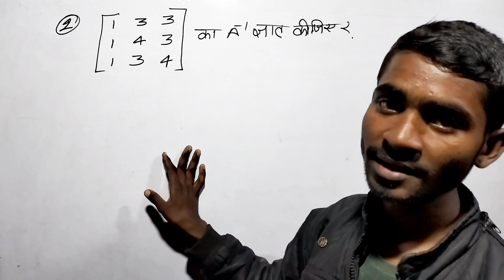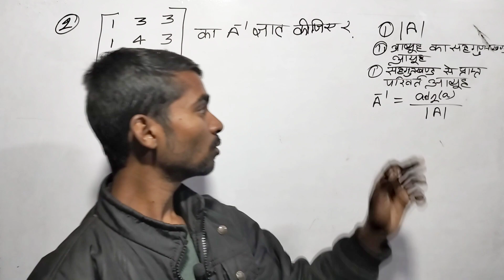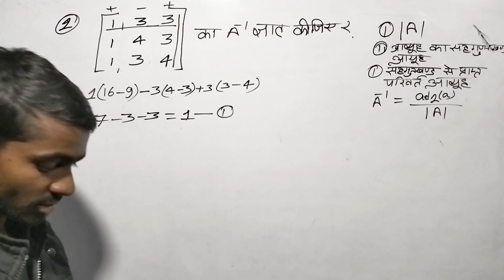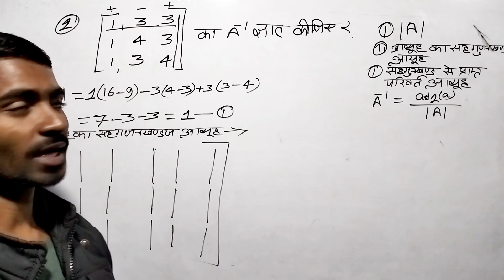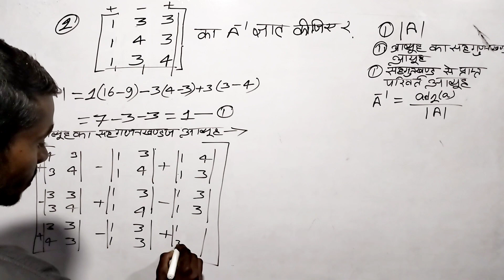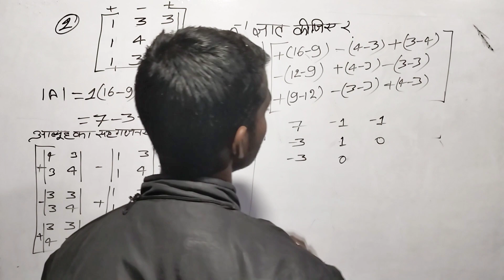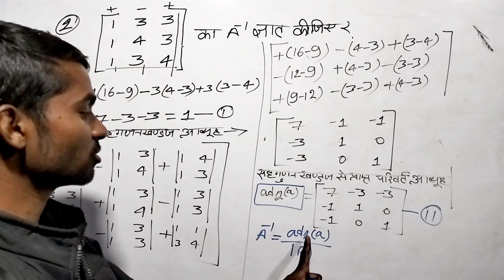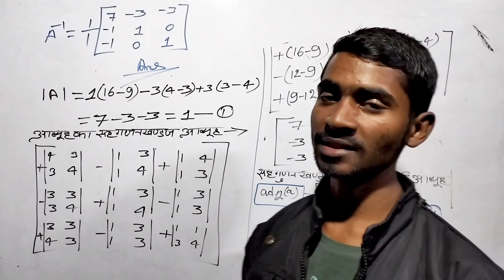आव्यूह (Matrix) व्युत्क्रम निकालना class 12th math